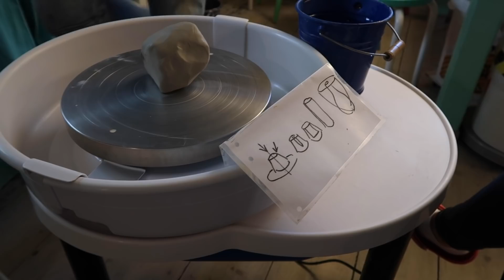JAG PRÖVAR DREJA!! BLIR SENSUELLT